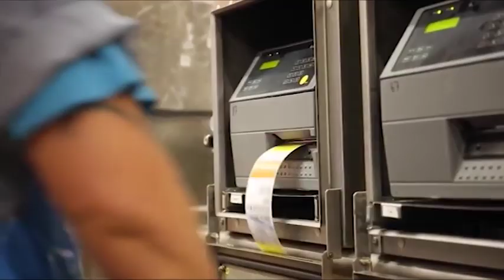Uskoro detalji oko izvoza 7000 tona junećeg mesa u Tursku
Prema najnovijim informacijama, do kraja jula biće poznati svi detalji oko izvoza  sedam hiljada tona junećeg mesa u Tursku.